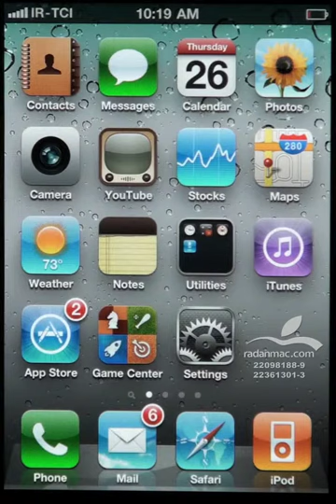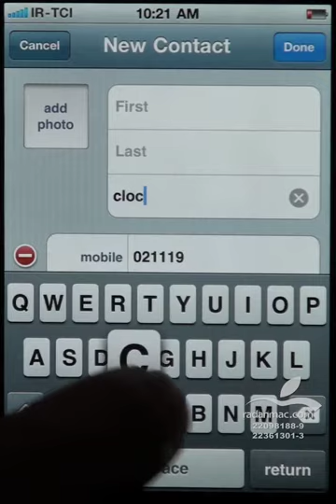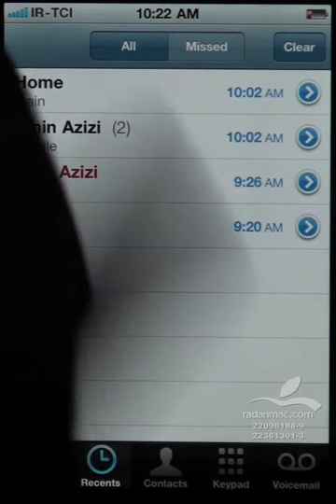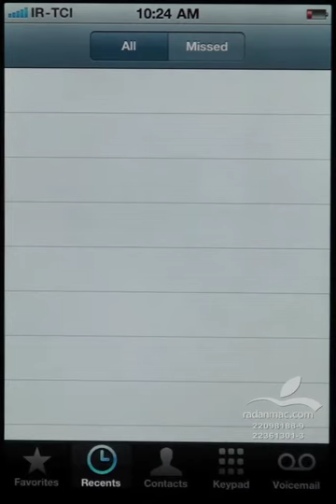1. iOS - Phone - Persian